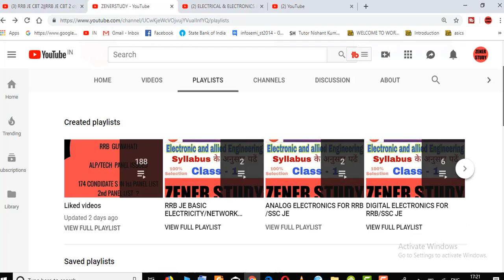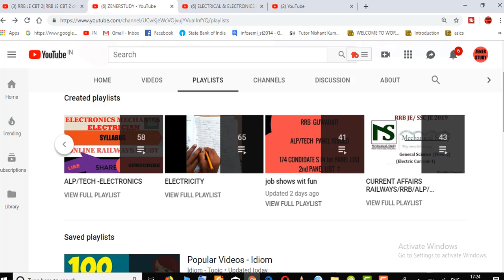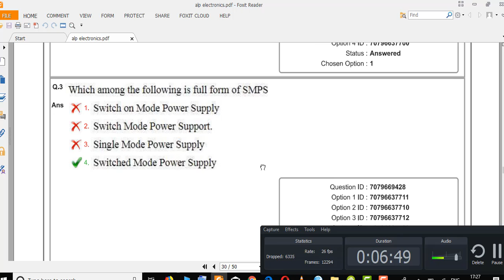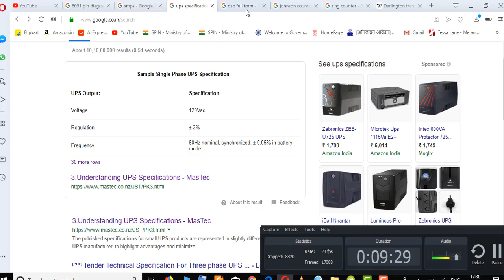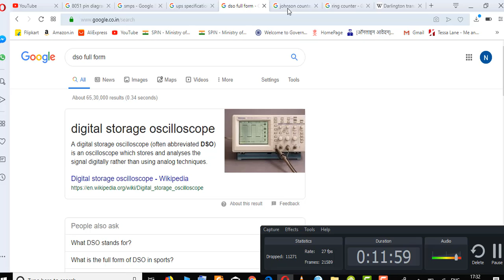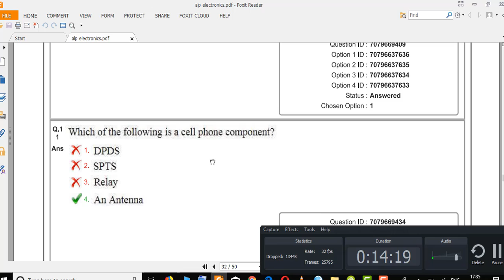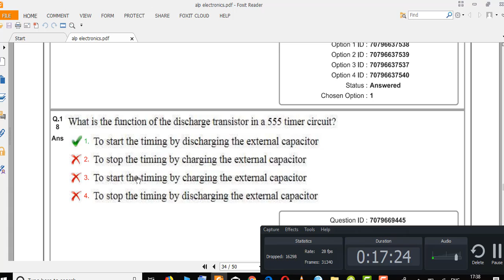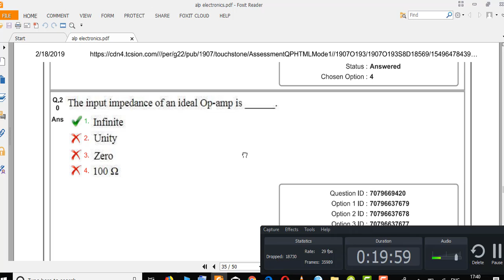RAILWAY JUNIOR ENGINEER PREVIOUS YEAR QUESTION & ANSWER EXPLANATIONRrb je MCQ PREVIOUS YEAR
RAILWAY JUNIOR ENGINEER PREVIOUS YEAR QUESTION AND ANSWER EXPLANATION